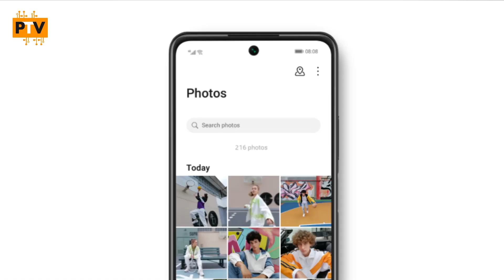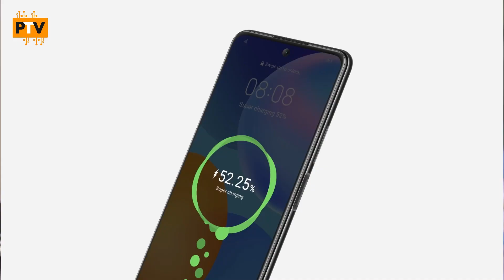HUAWEI Y7A 🔥🔥 | खरीदना चाहिए?? | PRICE AND SPECIFICATIONS [HINDI]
Hello Guys,

About this video:

Hello Guys,

Is video me humne baat ki hai HUAWEI Y7A k specifications and features ki. I hope apko ye video pasand aayega.

Thanks

1. HUAWEI Y7A
2. HUAWEI Y7A unboxing
3. HUAWEI Y7A review
4. HUAWEI Y7A price
5. HUAWEI Y7A launch date
6. HUAWEI Y7A price in india
7. HUAWEI Y7A phone
8. HUAWEI Y7A specs
9. HUAWEI Y7A first look
10. HUAWEI Y7A vs redmi note 8 pro
11. HUAWEI Y7A pubg
12. HUAWEI Y7A launch date in india
13. HUAWEI Y7A hindi
14. HUAWEI Y7A india
15. HUAWEI Y7A india launch
16. HUAWEI Y7A unboxing hindi
17. HUAWEI Y7A india launch date
18. HUAWEI Y7A in bangaladesh
19. HUAWEI Y7A official video
20. HUAWEI Y7A launch date in india
21. HUAWEI Y7A tamil
22. HUAWEI Y7A specs
23. Best Non Chinese Phones
23. HUAWEI Y7A launch date
24. HUAWEI Y7A price in india
25. HUAWEI Y7A
26. HUAWEI Y7A unboxing
27. HUAWEI Y7A review
28. HUAWEI Y7A
29. HUAWEI Y7A price
30. HUAWEI Y7A launch date in india
31. HUAWEI Y7A tamil
32. HUAWEI Y7A phone
33. HUAWEI Y7A unboxing hindi